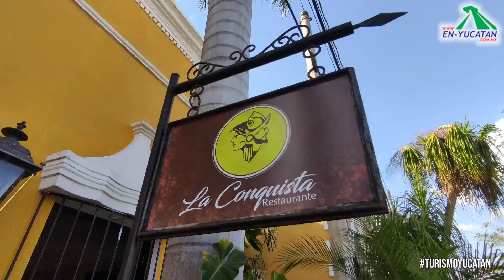Visitamos el Restaurante La Conquista en Izamal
Disfruta del sabor tradicional de Restaurante "La Conquita" en Izamal y prueba la especialidad de la casa el Chile Xcatic Relleno, acompañado de su bebida más popular la "Limonada Conquista".